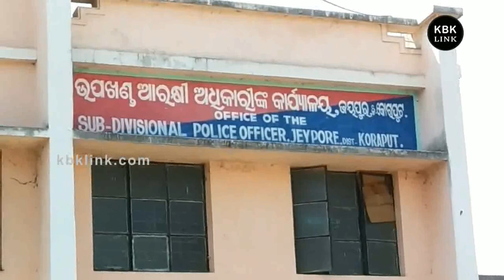କୋରାପୁଟ: ୩ ଦିନରେ ଅଢେଇ କୋଟି ଟଙ୍କାର ଗଞ୍ଜେଇ ଧରିଲା ପୋଲିସ